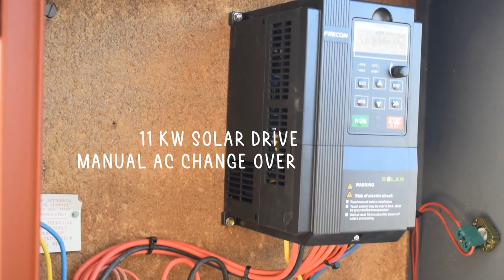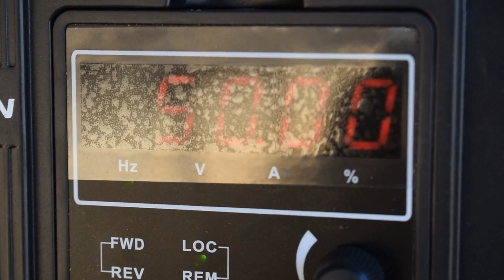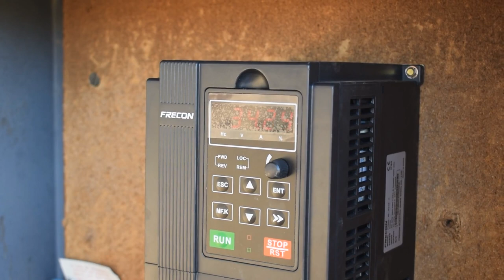Solar Irrigation System Overview | Starting Seeds | KAROO KIDS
An overview of a solar/grid manual changeover irrigation system.
Starting seeds in the vegetable garden.

CATCH UP ON OUR FARMING JOURNEY
► WE CLEARED MORE LAND FOR GROWING LUCERNE (ALFALFA): How we prepare and restore fields for lucerne